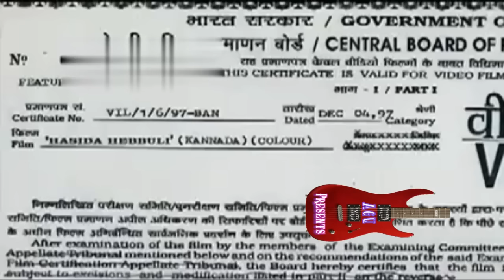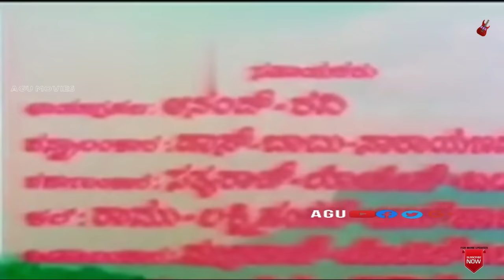Hasida Hebbuli | KannadaMovie | Tiger Prabhakar | Ambarish | Aambika | Action Movie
Watch Tiger Prabhakar, Aambika and Ambarish playing lead role in the Movie Hasida Hebbuli  .
Commentry:
Hasida Hebbuli (Kannada: ಹಸಿದ ಹೆಬ್ಬುಲಿ) is a 1983 Indian Kannada film, directed by S. A. Chandrasekhar and produced by Venkataram. The film stars Ambarish, Ambika, Vajramuni and Tiger Prabhakar in the lead roles. The film has musical score by Chellapilla Satyam.[1] The film was a remake of director's own Tamil film Nenjile Thunivirunthal
Film: Hasida Hebbuli
Starcast: Tiger Prabhakar, Ambarish, Aambika
Director: S A Chandrashekar
Producer: Venkataram
Banner : Hithaishini Productions
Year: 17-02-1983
Songs
1.Praaya Mattheride Preethi Hucchagide
SPB, S Janaki R N Jayagopal
2.Savi Nenapu Ee Manade
3.Ello Aa Doddoru
SPB Chi Udayashankar
4.Ee Rathri Namagaagi
S Janaki, S N Surendra Chi Udayashankar